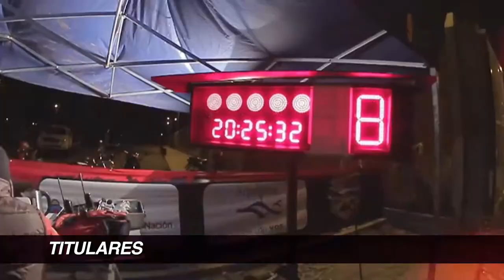Puro Deporte Programa 26 parte 1/3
No te pierdas este y todos los domingos "PURO DEPORTE", un programa para conocer a tus héroes deportivos y aprender sobre todas las disciplinas.